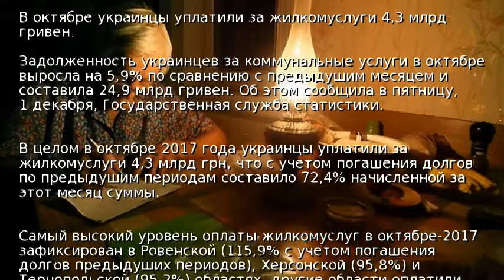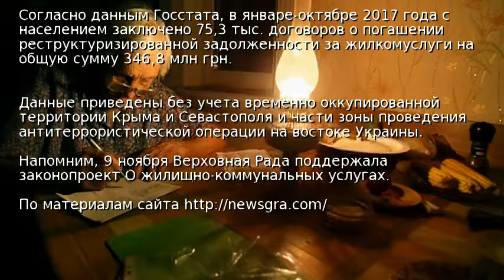Задолженность населения за коммуналку выросла